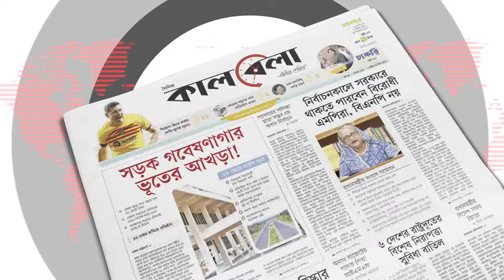‘বিয়ে নিয়েও মনোমালিন্য হয় অভিনেত্রীর সঙ্গে অভিযুক্ত উরফি জিয়ার’ | RAB | Humaira Himu | Kalbela